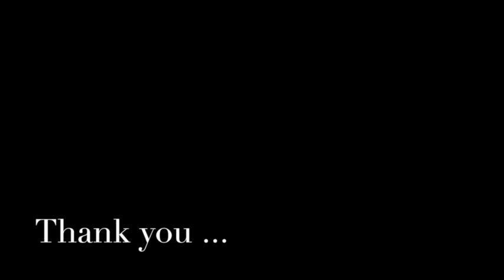さくら（独唱）森山直太朗 [アコースティックギター弾き語りカバー ] [SAKURA - COVER]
今年も桜の季節がやってきました。
桜の季節には多くの出会いや別れがあります。
そんな春の名曲、森山直太朗さんの「さくら（独唱）」をカバーさせていただきました。

是非、聴いてください。

今後も弾き語り動画をアップしていく予定ですので、よろしくお願いします。

Now, Japan is spring and many carry blossoms are coming into bloom.
This song "SAKURA by Naotaro Moriyama" is one of the most famous spring song in Japan.
So, please listen this song and it's pleasure if you gave some comments to us. Thank you.

Vo: Toshiaki Arai
Gt: Richi Takenuma